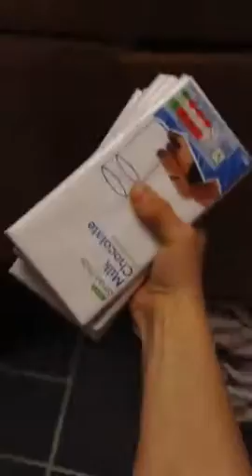Making my own choclate calendar 1 JacyDean